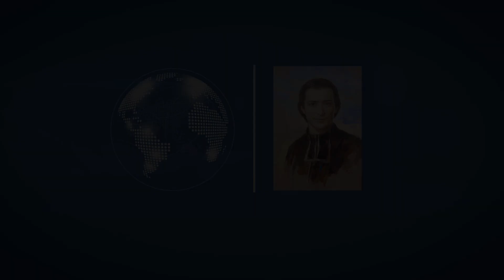Saludo del H. Ernesto Sánchez para el año 2018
H. Ernesto Sánchez: "Que no dejemos de soñar cada día y que sea un sueño que se alimente de lo profundo, desde esa Agua de la roca de la cual bebemos todos y alimentamos el carisma y la misión".